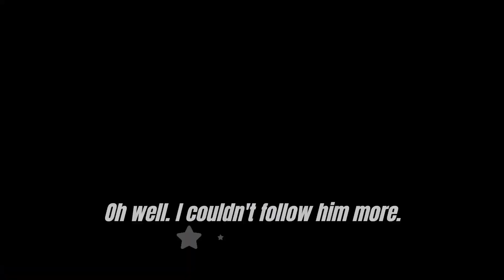#223 Rider with no vehicle plate. Illegally or unknowingly riding without it.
I hope the rider knows he does not have a vehicle plate.
I wanted to tell him, but he zoomed off so fast.